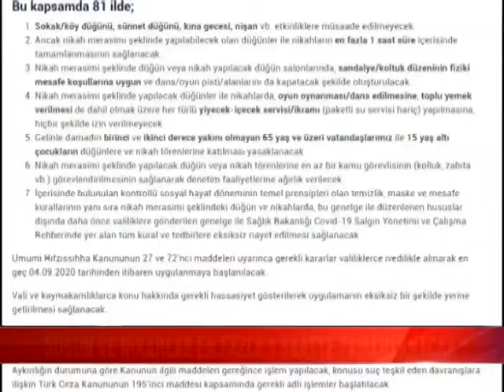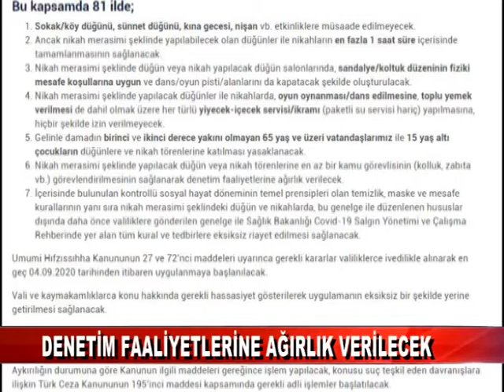DÜĞÜNLERE KISITLAMA GETİRİLDİ (03.09.2020)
İçişleri Bakanlığı, korona virüs tedbirleri kapsamında daha önce 14 ilde izin verilmeyen sokak, köy düğünü, sünnet düğünü, kına gecesi, nişan vb. gibi etkinliklerin 4 Eylül Cuma gününden itibaren ülke genelinde yapılmasına müsaade edilmeyeceğini duyurdu.